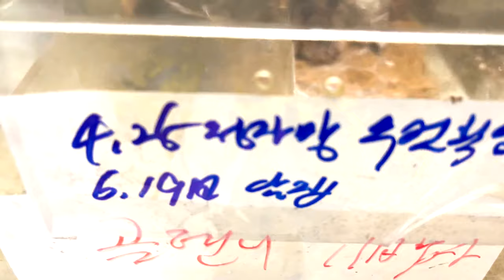준성체 '자이언트 골덴니' 알집 해체, 얼마나 나왔을까??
자이언트 차코 골덴니
Chaco golden knee [Grammostola pulchripes]